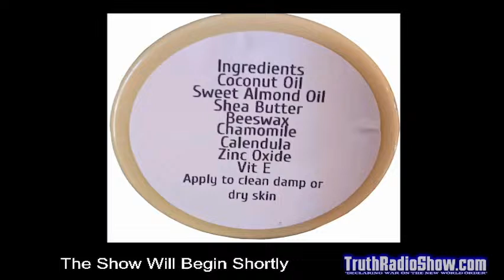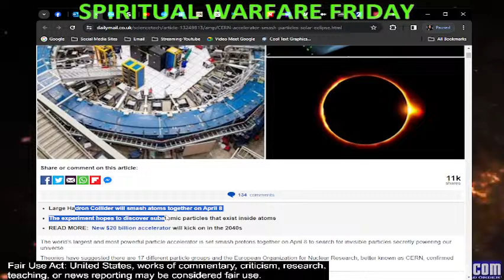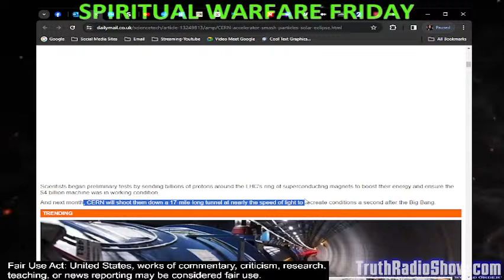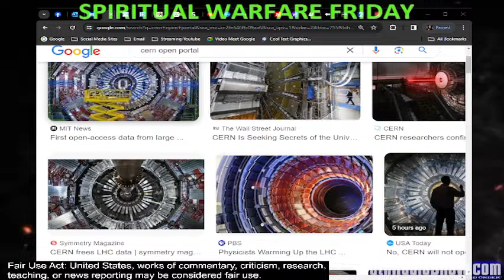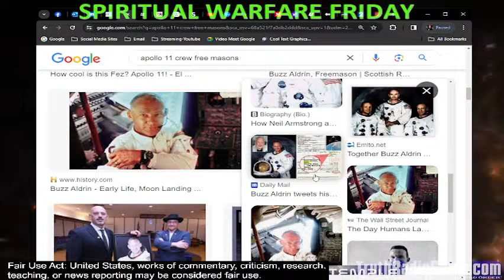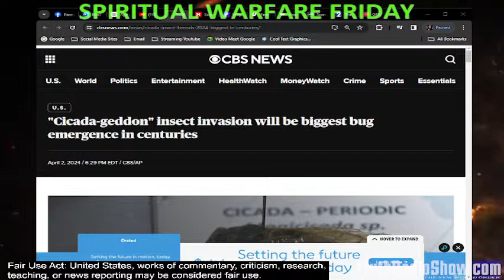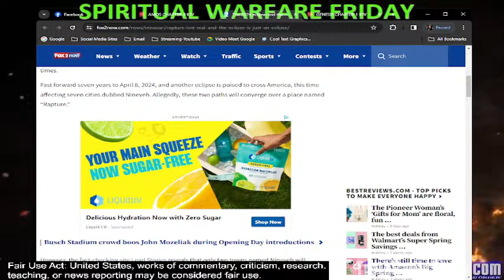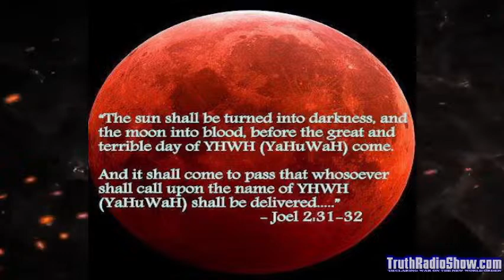Should We Be ConCERNed About The Eclipse? Spiritual Warfare Friday Live 9pm et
TruthRadioShow.com Presents - Spiritual Warfare Friday Live 9pm et
Should We Be ConCERNed About The Eclipse?

Hosts: Dan Bidondi & Trey Harris question why CERN & NASA are launching operations on the coming April 8th, 2024 total solar eclipse & revealing of the 'Horned Comet". Could we be facing apocalyptic type scenario or could they be attempting to open a mega portal?
NASA's APEP rockets are named after the Ancient Egyptian deity of darkness Apec, mysteriously NASA's rockets will be "looking for dark matter".

Questions & Answers BONUS SHOW: 11pm et or right after presentation